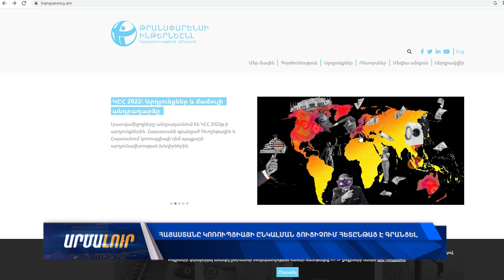Հայաստանը կոռուպցիայի ընկալման ցուցիչում հետընթաց է գրանցել